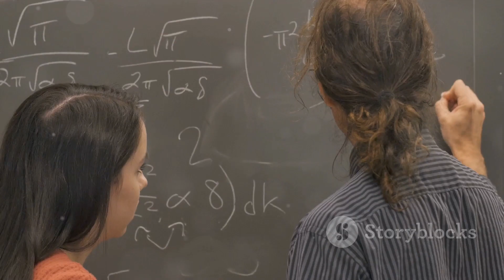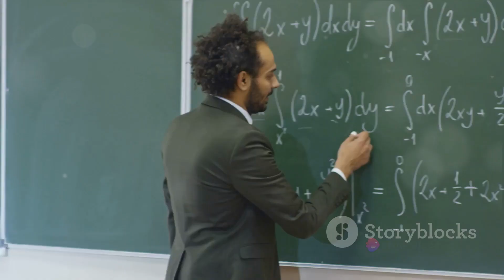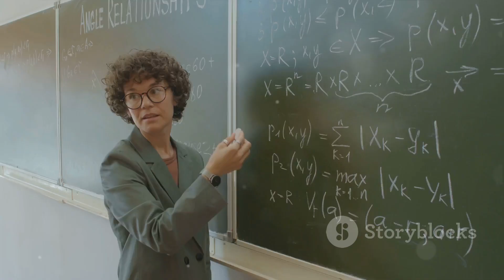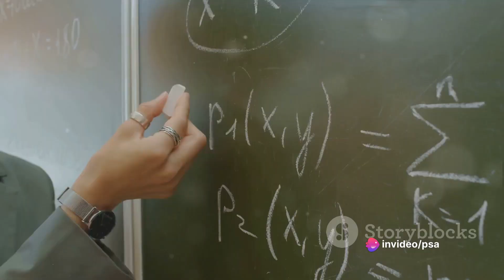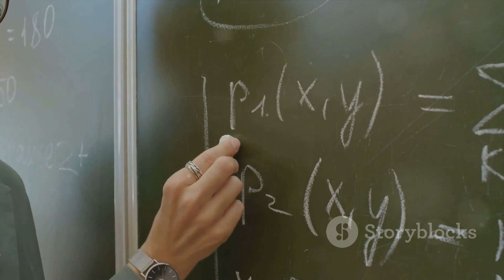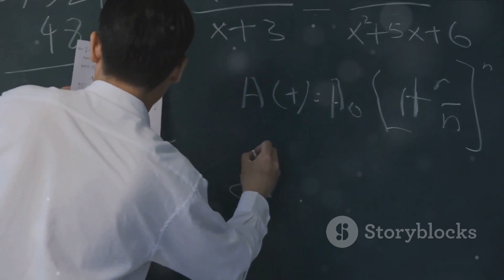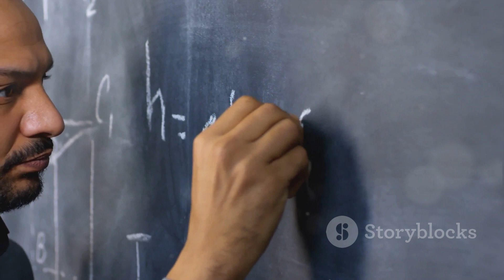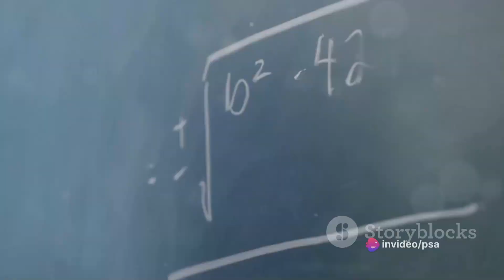The Enigma of Grigori Perelman A Mathematical Genius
Part 1 [0:00 - 1:59]

Introduction to Grigori Perelman, the mathematician who declined a million-dollar prize for solving the Poincaré conjecture.
Perelman's background, birth in Leningrad (now St. Petersburg), and his early recognition in mathematics.
His upbringing in a Jewish family, the nurturing of his talent by his parents, and his academic journey through specialized institutions.
Part 2 [2:00 - 3:58]

Perelman's undergraduate years at Leningrad State University and the challenges of institutional anti-Semitism.
His graduate studies and early work on saddle surfaces and Alexandrov spaces, leading to international recognition.
Part 3 [3:59 - 5:58]

Perelman's achievements during his university years, including his perfect score at the International Mathematical Olympiad.
His graduate work and collaborations with prominent mathematicians, which brought him international attention.
Part 4 [5:59 - 7:57]

Perelman's groundbreaking proof of the Poincaré conjecture and his subsequent refusal of the prestigious Fields Medal and Clay Mathematics Institute prize.
His unconventional stance on academic recognition and decision to live a modest life away from academia.
Part 5 [7:58 - 10:25]

The debate sparked by Perelman's refusal of awards and withdrawal from the mathematical community.
His legacy as a testament to intellectual integrity and the essence of academia, inspiring ongoing discussion and intrigue.